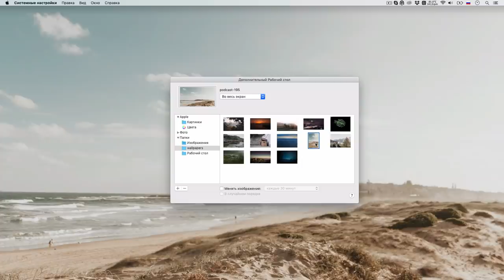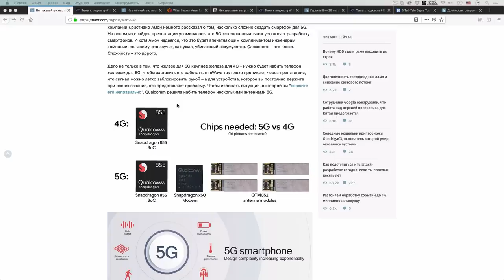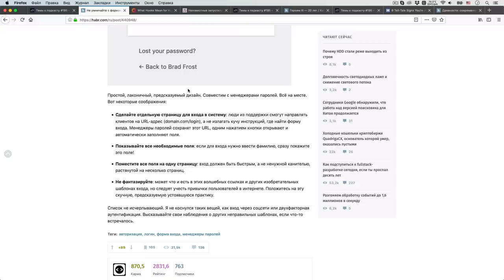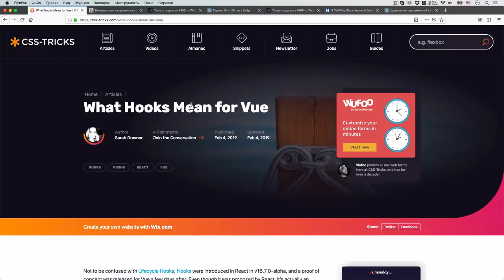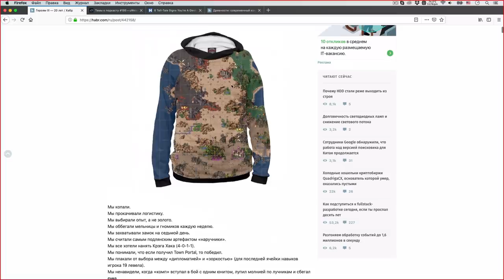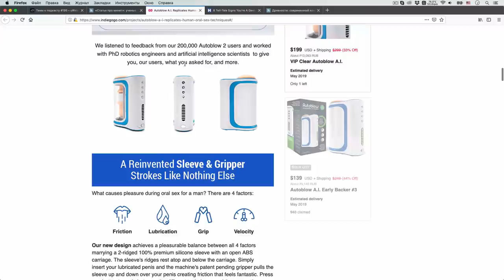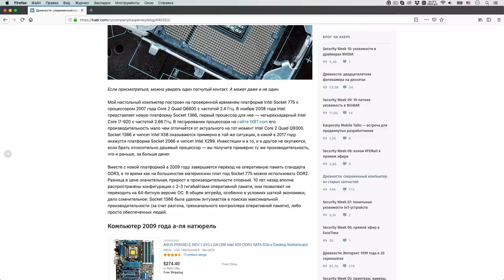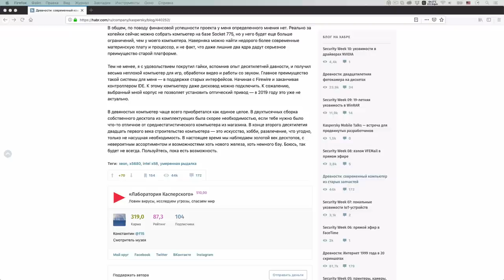Зачем нужны хуки во Vue.js — Суровый веб #195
Первый весенний подкаст спешит к вам в приемники! Из интересных тем: хуки во Vue.js, UX форм для входа, сети и смартфоны 5G, а также поговорили что нужно знать, чтобы разбираться в JavaScript, отметили день рождения Героев 3 и обсудили искусственный интеллект на страже мужского удовольствия. ПАГНААААААЛЕЕЕЕ!!1

Ссылки на темы:
• 03:16 Угадайте кто засветился на скриншоте
• 09:58 Не покупайте смартфоны 5G – хотя бы в ближайшее время
• 24:11 Не умничайте с формами для входа
• 46:54 Зачем нужны хуки во Vue.js
• 58:54 Неизвестные запустили сервис для поиска пользователей «ВКонтакте» по фотографии SearchFace
• 01:04:25 Что нужно знать про JavaScript
• 01:10:30 Героям III — 20 лет
• 01:33:56 ИИ на страже твоего орального удовольствия
• 01:40:37 8 стопудовых знаков, что ты гик
• 01:53:44 Современный компьютер из старых запчастей